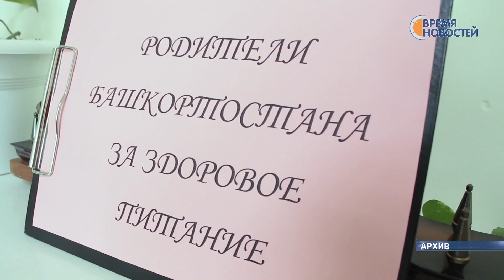Форум организаторов питания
21 июня в городе прошел II Республиканский форум операторов питания. В нем приняли участие более 30 компаний. Почетным гостем встречи стал министр торговли и услуг РБ Алексей Гусев.